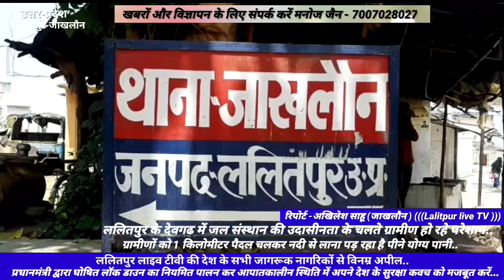ललितपुर के देवगढ में जल संस्थान की उदासीनता के चलते ग्रामीण परेशान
1 किलोमीटर पैदल चलकर नदी से लाना पड़ रहा है पीने योग्य पानी..